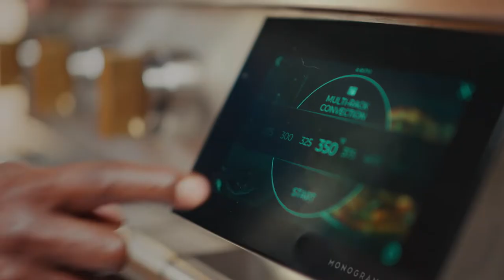My Mark with Marcus Samuelsson | Part 1: Genesis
Introducing our new series: MyMark, an intimate look at professional Chefs' home lives and their kitchens. In our three part series, we join @marcuscooks in his new @monogramappliances kitchen studio to see how inspiration informs his creative execution.